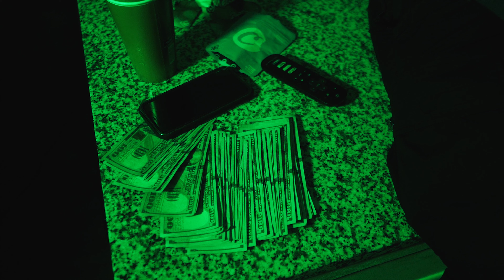UPLO CALO - Take A Flick (Official Music Video)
1080p Applicable